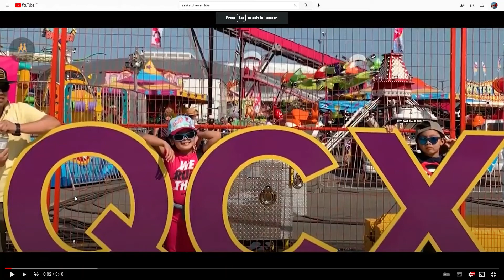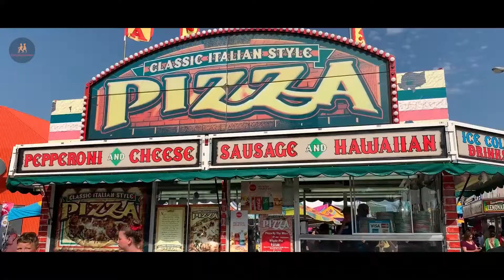5 Shocking Things About saskatchewan holds first pnp draw of the year 2022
Saskatchewan holds first pnp draw of the year 2022: 12 Interesting Facts
I shared a news that saskatchewan has holld its first ever pnp draw of the year 2022.
pnp canada
express entry system